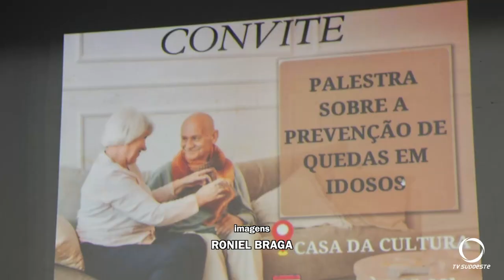Idosos participam de palestra de conscientização e prevenção a quedas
Segurança: Idosos de Itapejara D’Oeste participaram de uma palestra de conscientização e prevenção a quedas na terceira idade.